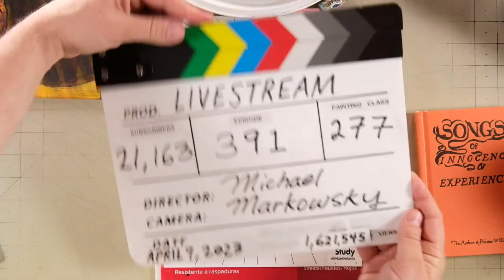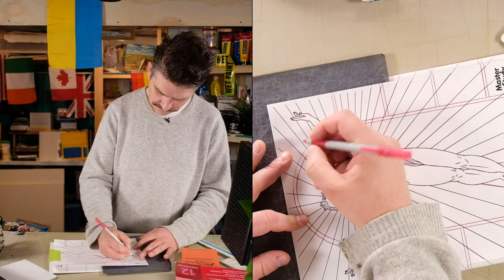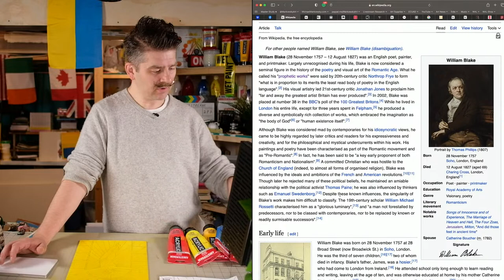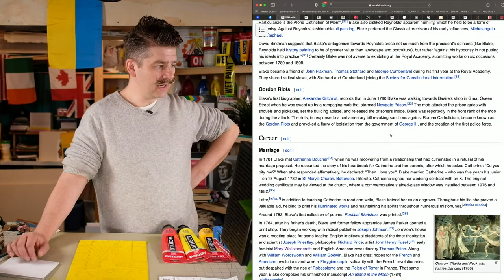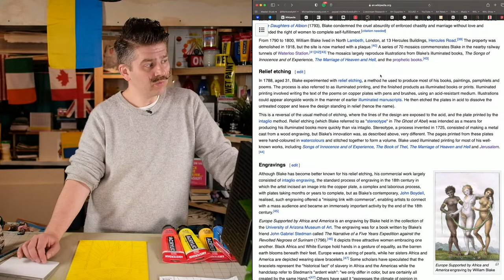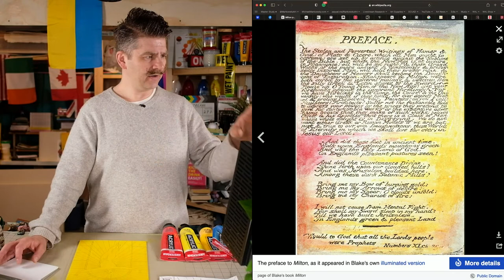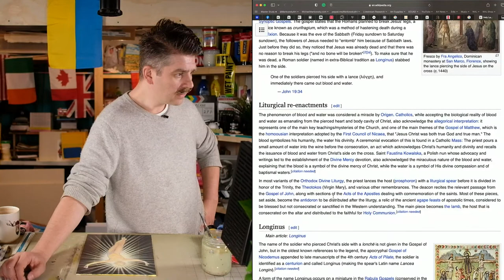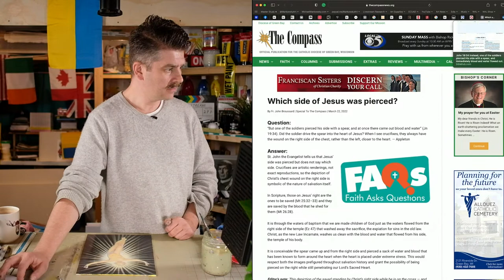Paint William Blake's “Resurrection” (c.1805)! – Master Study – Easy Intro to Acrylic Painting Class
SUGGESTED SUPPLIES

0:00:00 Video Begins
0:03:45 Introduction
0:08:00 Image Transfer
0:19:54 Imprimatura
0:31:24 Artist Biography
1:03:50 Under Painting
1:04:39 Background Pass 1
1:17:48 Refilling Matte Medium Jar
1:35:32 Rays of Light
4:05:48 Foreground Pass 1
5:39:26 Side-By-Side Comparison